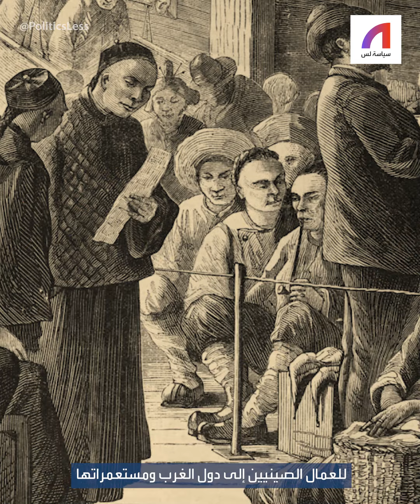الصين حول العالم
حي شهير انتشر اسمه عبر القارات .. كيف ألهم زلزال بتصميمه؟😲🇨🇳